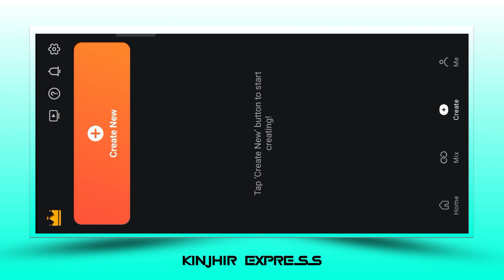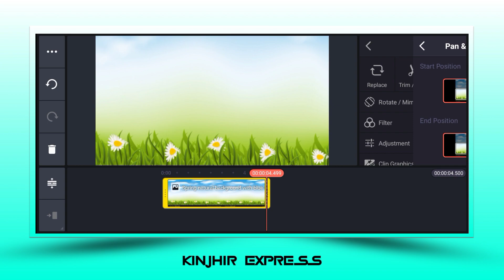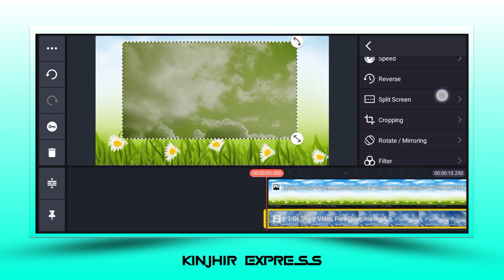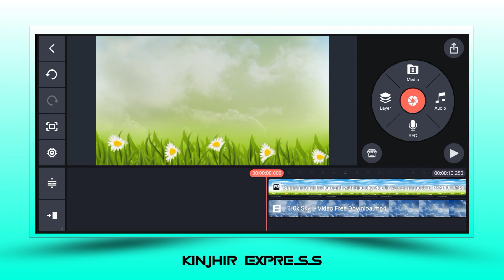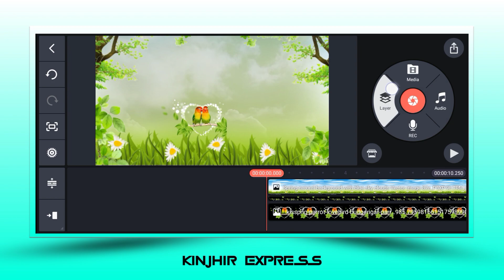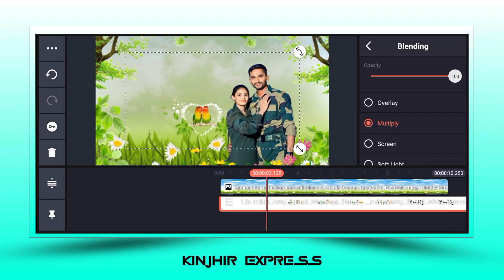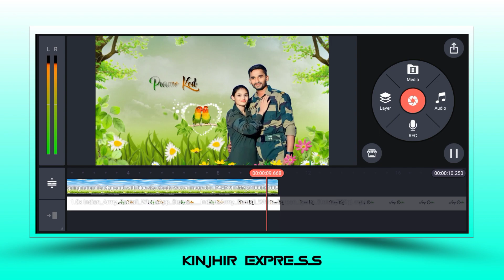Natural 3d Love Whatsapp Status Video Editing Toturial ll Santali Status Editing Kinemaster 2023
✡️ Material download
png download 👇